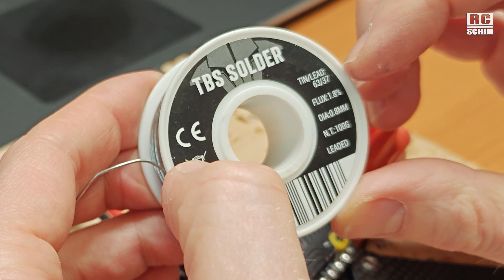Why I'm THAT excited for 5" drones again (ITsFPV Era 5")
If you search an unbreakable well thought out 5" drone, check this one out!
Flies amazing,very low vibrations, good for the FC and also to NOT have Jello on your HD footy.

I deliver honest opinions, well researched and tested (sometimes "almost scientific" ;) reviews!

ESC: Speedybee F405 V4
Props: gemfan 51433 clear

Filmed with:  DJI Mic2, DJI Action 2, DJI O3, Oneplus 12,  edited with Premiere Pro

♫▬▬▬▬MUSIC▬▬▬▬▬▬▬▬▬▬▬▬▬▬♫
So Close You Can Taste It - Will Harrison
Distant Dream - Of Water
Fly Me to the High - Banaras Baba & Kolkata Kid
Glitter Gutter - Conditional

🔖▬▬▬VIDEO INDEX▬▬▬▬▬▬▬▬▬▬▬🔖
00:00 Intro
04:39 Build
07:08 2nd and 3rd Pack!
09:25 install O3
10:06 more flights
13:49 Bando
16:01 in the woods